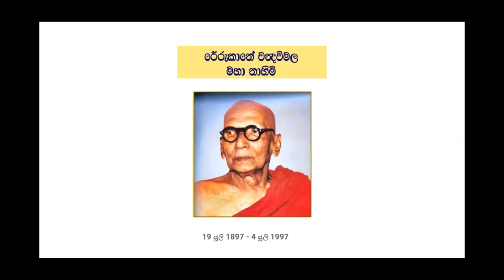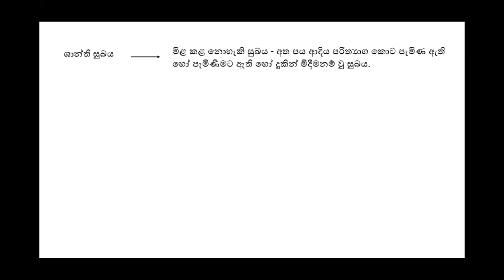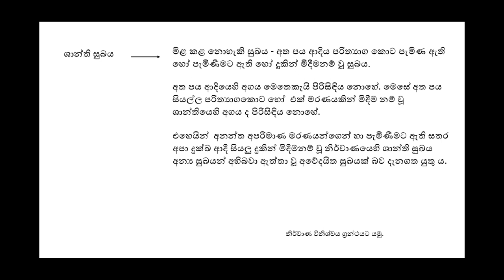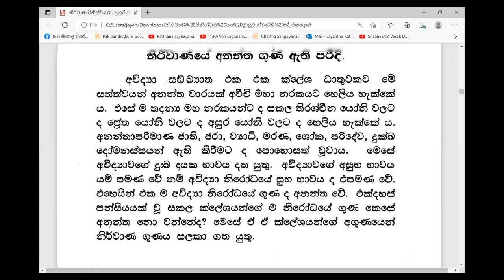08. නිර්වාණ විනිශ්චය සහ පුනරුත්පත්ති ක්‍රමය - Nirvana Vinishchaya | ජයන්ත රත්නායක මහතා 2022-09-11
ඉරිදා ශ්‍රී ලංකාවේ වේලාවෙන් පාන්දර 1:30 ට Zoom තාක්ෂණය ඔස්සේ පවත්වත්වනු ලබන පට්ඨාන සජ්ඣායනයට සහ ධර්ම සාකච්ඡාවට මෙම Link එකෙන් සම්බන්ධ වන්න.

තෙරුවන් සරණයි !